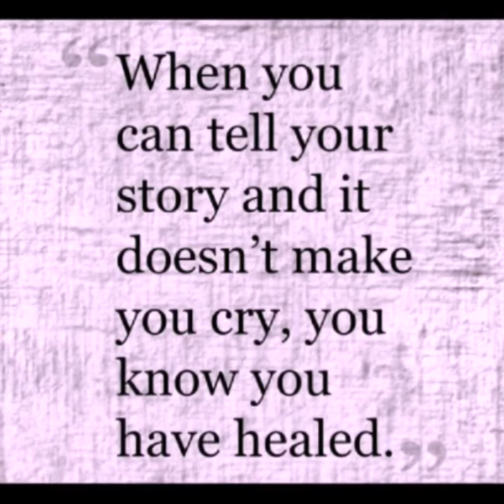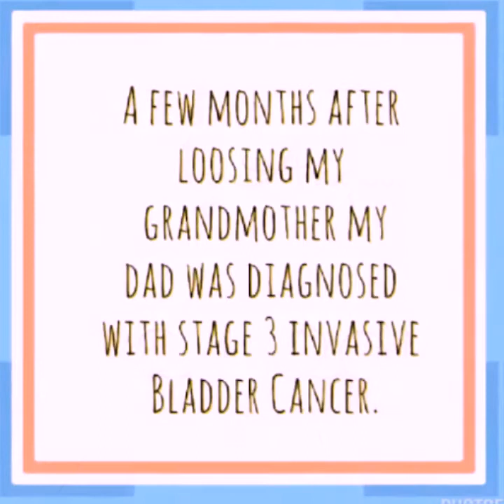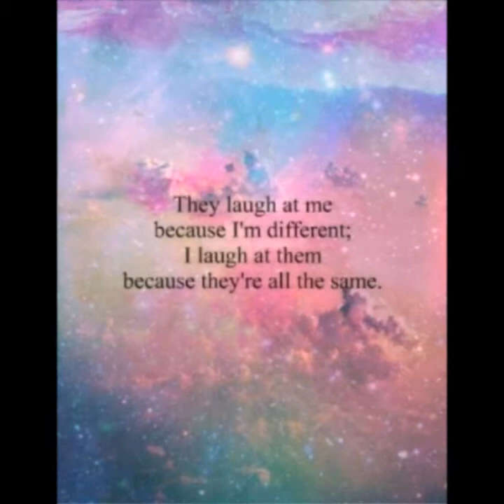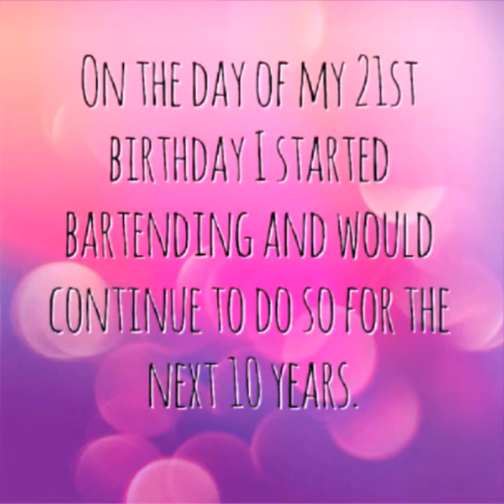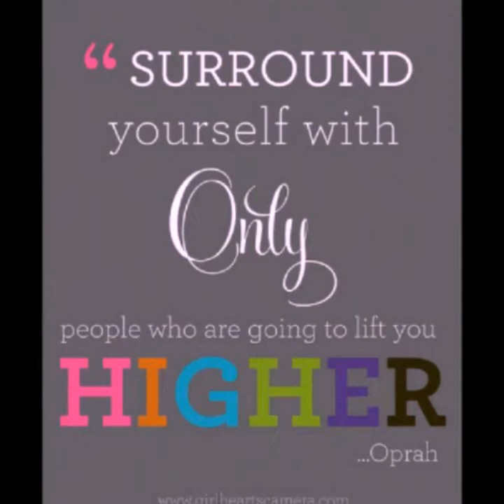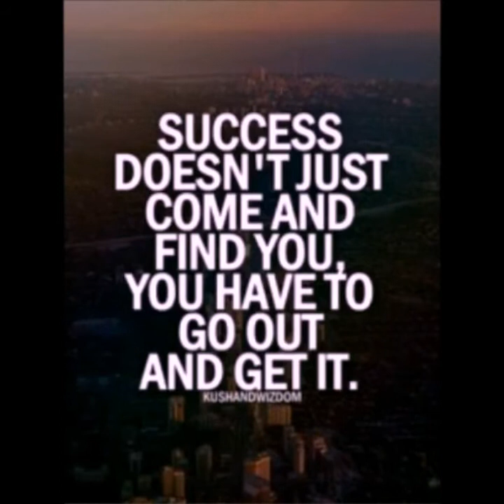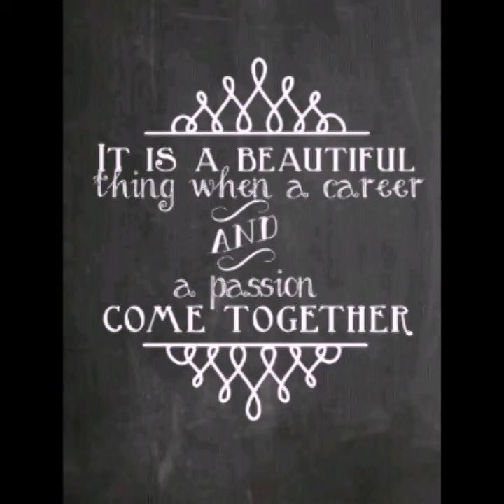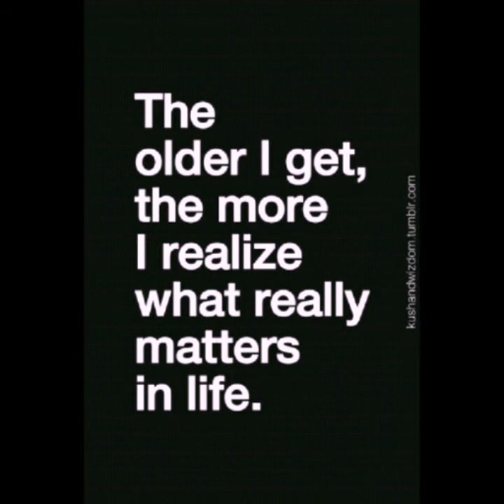My life Montage - intro to lit final project